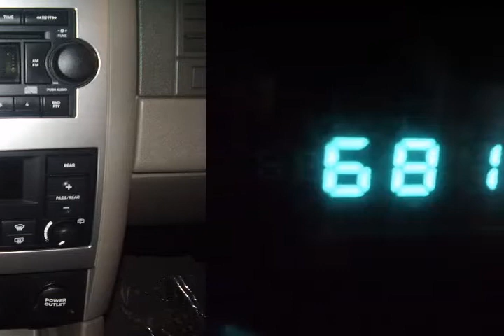2007 Dodge Durango Gold Albuquerque NM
Autos & Vehicles

Year: 2007
Make: Dodge
Model: Durango
Ext Color: Gold
Int Color:

Dealer's Name: Quality Buick GMC
Dealer's City: Albuquerque
Dealer's State: NM
Dealer's zip: 87111

Cities where people might be interested in this vehicle as well:
Albuquerque

1D8HB58P97F551421